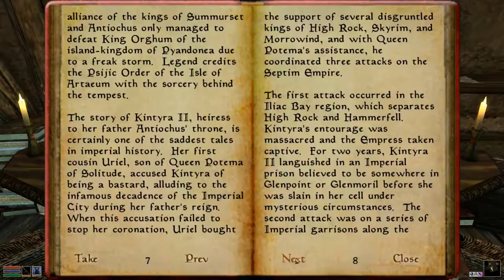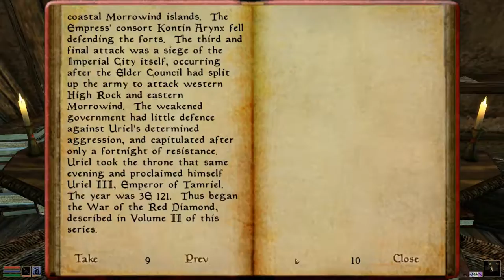A Brief History of the Empire - V.I [ Morrowind Ed.]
The "Reading The Elder Scrolls" series represents an ongoing love letter to Bethesda Softworks and its respective writers, in reverent appreciation of the vastly under-appreciated wealth of written lore and prose available, but never forced upon players, throughout the Elder Scrolls saga.

We hope that this series of digital, audio-book-style shorts will allow readers old and new to tap the nostalgia of dusty Elder Scrolls memories, or to create new ones altogether.  As recitations of otherwise print stories and lore, we hope that even those players disinclined to spend hours reading in-game might enjoy this series, even in the background during other tasks, that their respect, knowledge, and enjoyment of The Elder Scrolls might grow along with ours.

LastLevelPress.com